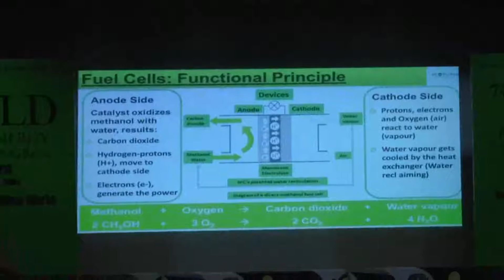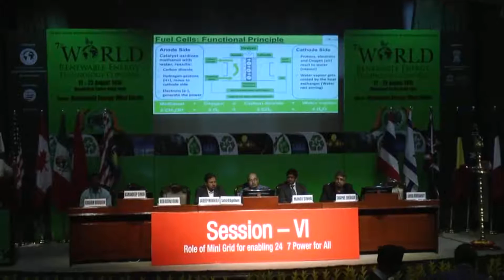Col Karandeep Singh Retd, Founder Director, FC TecNrgy Pvt Ltd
7th World Renewable Energy Technology Congress-2017 on 22nd August 2016 at New Delhi
Technical Session on "Role Mini Grid for Enabling 24×7 Power for All"